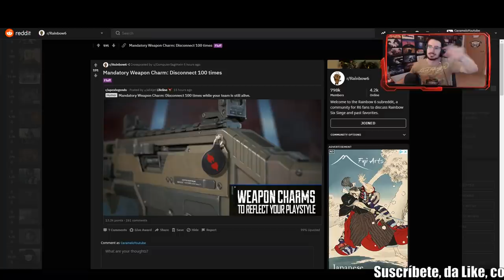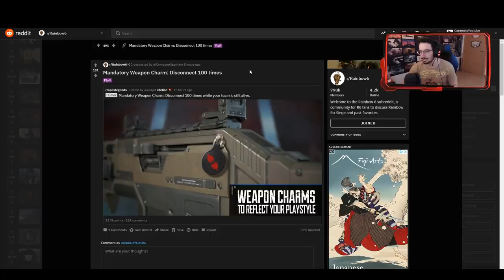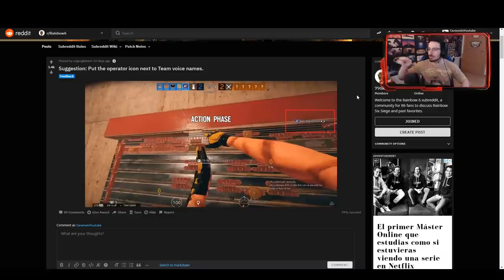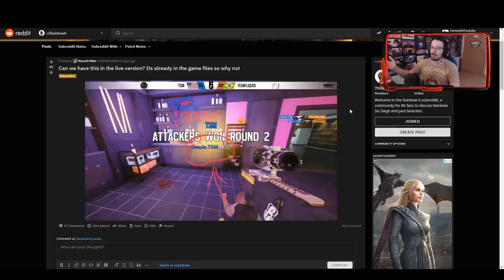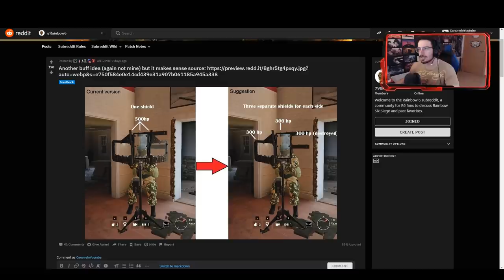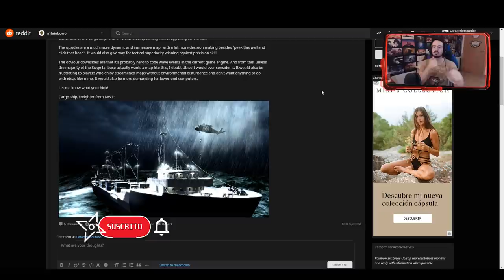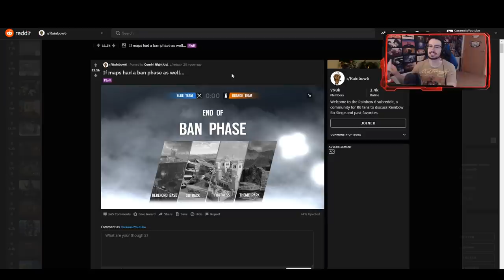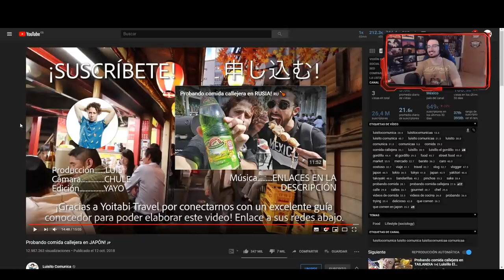FANART | Baneo de Mapas, Defensores en Ataque y Más | Caramelo Rainbow Six Siege Gameplay Español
Fanart  en este vídeo de Rainbow Six Siege español